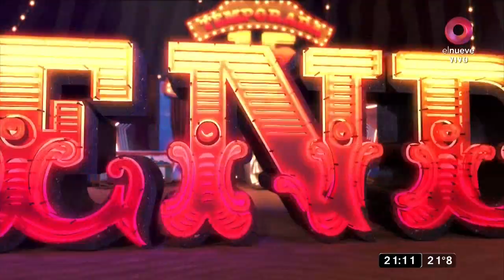¡Leevon, mechera, detención y furia! (parte 2)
Después hubo un cruce candente entre Leevon Kennedy, Yanina Latorre y Cinthia Fernández doña ¡VA A HABER UN CRIMEN AHÍ!